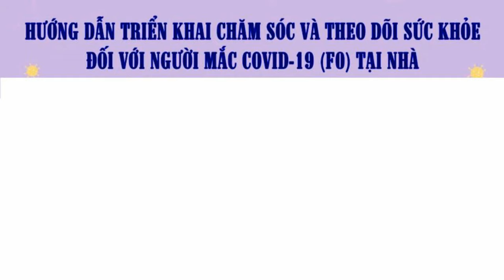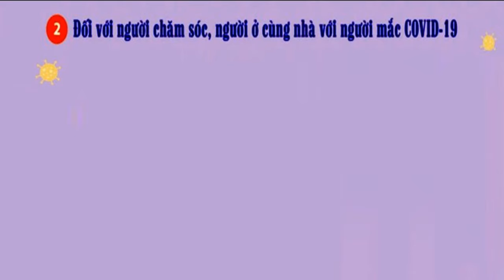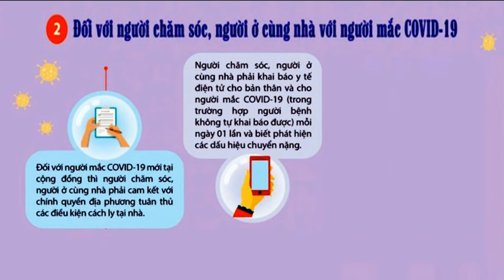Cách điều trị F0 tại nhà | Hướng dẫn chăm sóc người mắc COVID 19 tại nhà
Hướng dẫn chăm sóc người mắc covid 19 tại nhà | Cách điều trị f0 tại nhà.

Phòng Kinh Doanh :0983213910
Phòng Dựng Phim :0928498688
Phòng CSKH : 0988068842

Xem thêm:
hướng dẫn chăm sóc người mắc covid 19 tại nhà,
hướng dẫn chăm sóc người mắc f0 tại nhà,
hướng dẫn điều trị covid 19 bộ y tế,
điều trị covid tại nhà cần thuốc gì,
điều trị covid tại nhà bằng thuốc gì, điều trị f0 covid, điều trị f0 bao lâu,
điều trị f0 không có triệu chứng,